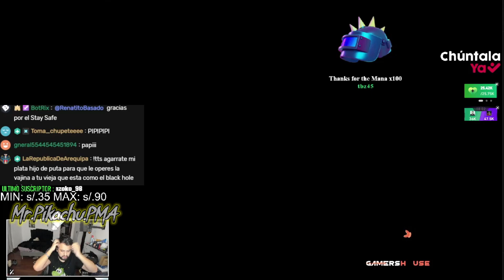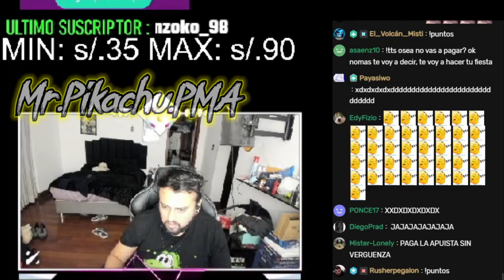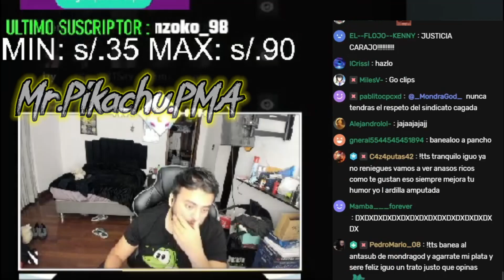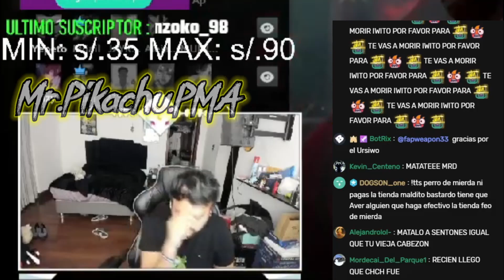IWO A PUNTO de QUEBRARSE en STREAM 😲 "TODO lo MALO me PASA HOY 😖 YA NO QUIERO JUGAR" 😢